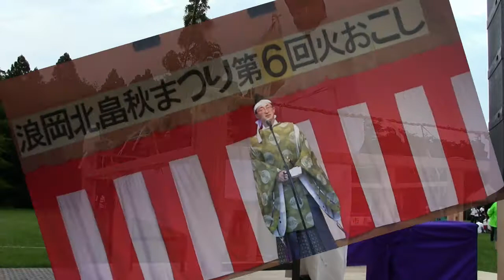火おこし2019 時代絵巻・第１部・浪岡北畠秋祭り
ゲストにはラインメール青森ＦＣの皆さんほかが駆け付けてくれた。また、小野寺青森市長を始め中世の衣装を身にまとい観衆を喜ばせた。凄い演出で会場盛り上がり。青森市浪岡の「火おこし」は第6回を迎える。迫力の高さ１３メートル、直径３０センチの火おこし丸太が、東西の引手たちに綱に曳かれてうなりを上げるその様は必見。次回は第2部をお届けします。　（処　花岡公園グラウンド 9月15日）